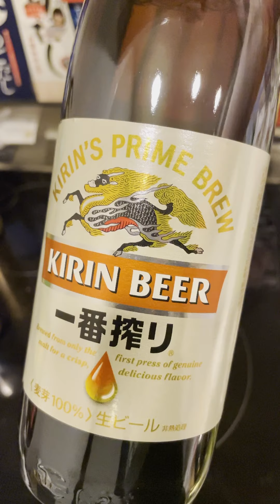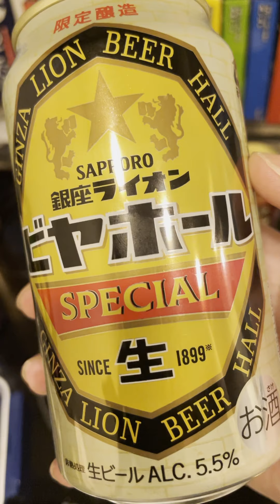最強ビール最強つまみ